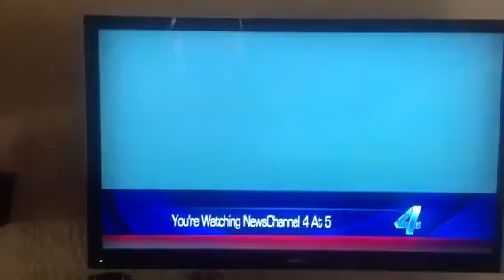Another..F4 tornado in Oklahoma